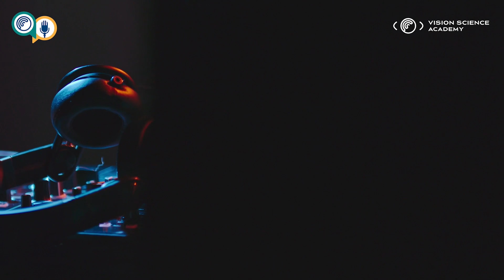🎙️ Ep. 1 with Dr. Glenda Aleman Moheeputh | Promo | VSA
InSight Radio 🎙️ A New Audio-Visual Talk Show for Vision Science Enthusiasts!

Join host Sucheta Mitra as she explores a variety of topics related to vision sciences in the inaugural episode of InSight Radio. In this episode, Sucheta talks to Dr. Glenda Aleman Moheeputh, a highly experienced Optometrist, Founder and CEO of OK Love Myopia Control Experts, and former President of the American Academy of Myopia Control and Orthokeratology South Florida Chapter.

Dr. Moheeputh shares her insights on the latest on myopia control, and offers tips on how to protect your vision. She also discusses her journey to becoming an Optometrist.

If you are interested in learning more about Myopia Control, then you don't want to miss this episode of InSight Radio.

⏰ Tune in on 31st May 2023, 7 PM (BST)

You can listen to InSight Radio on all leading platforms, including the following:

🎧 Apple Podcasts
🎧 Google Podcasts
🎧 Amazon Music

You can also watch InSight Radio on 🎥 YouTube (Vision Science TV)

InSight Radio is an initiative by Vision Science Academy!.